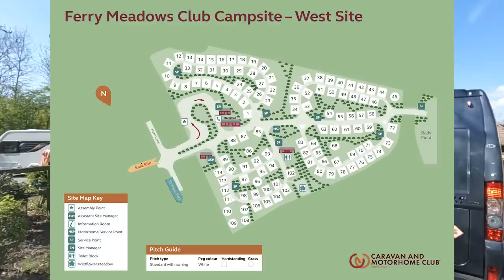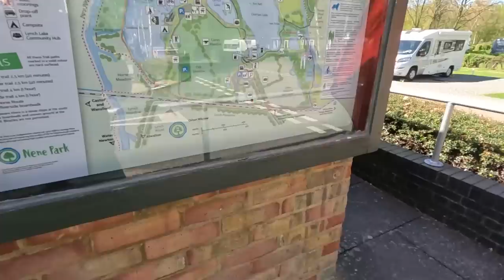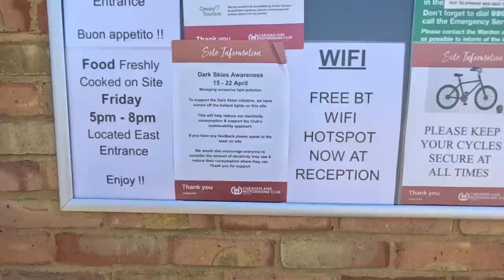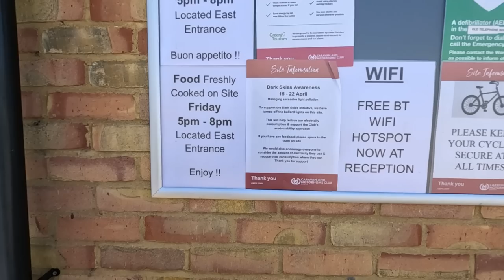Arriving At Ferry Meadows (West) Caravan And Motorhome Club Site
We arrive at Ferry Meadows (West) Caravan And Motorhome Club Site, in readiness for The National Motorhome and Campervan show starting on Friday 21st April.

Chapters
00:00 Leaving Ashwell
03:11 Our route to Ferry Meadows
06:24 Approach to Ferry Meadows
10:00 Pitching up at Ferry Meadows
12:48 A walk around Ferry Meadows West
19:52 Site information